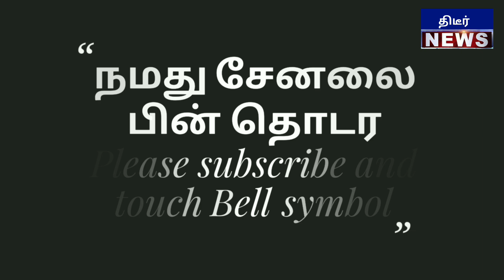யாருமா நீ மோடியின் சாதனைகளை மதுரையில் பரப்பிய வீரபெண்மணி காட்டு தீ போல வைரலாகும் வீடியோ